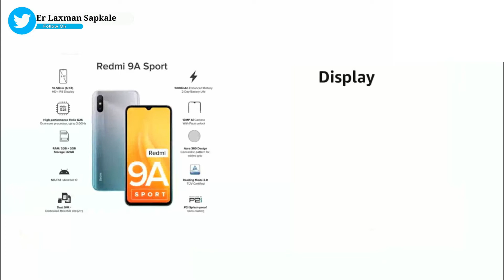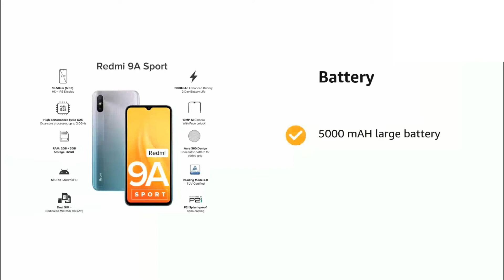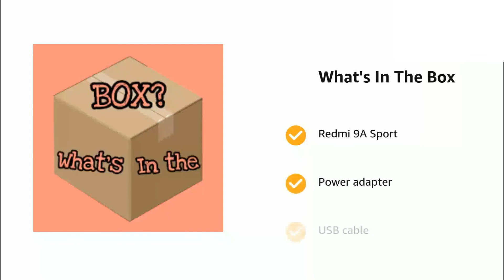🔥 Redmi 9A Sport Review| 2GHz Octa-core Helio G25 Processor | 5000 mAh Battery | Review in Hindi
In This Video You Can See all Features , Review & Unboxing of the Product Name is Redmi 9A Sport (Metallic Blue, 2GB RAM, 32GB Storage) | 2GHz Octa-core Helio G25 Processor | 5000 mAh Battery .

To Buy Or More Info about

Know More About This Product :
Model Name - Redmi 9A Sport
Wireless Carrier-Unlocked for All Carriers
Brand-Redmi
Form factor-Bar

Processor: MediaTek Helio G25 Octa-core; Up to 2.0GHz clock speed
Camera: 13 MP Rear camera with AI portrait| 5 MP front camera
Display: 16.58 centimeters (6.53-inch) HD+ display with 720x1600 pixels and 20:9 aspect ratio
Battery: 5000 mAH large battery with 10W wired charger in-box
Memory, Storage & SIM: 2GB RAM | 32GB storage | Dual SIM (nano+nano) + Dedicated SD card slot

Visit To Our 2 More Channels :
1. Er Laxman Sapkale
2. Laxman S Vlogs

🔘My YouTube Gears Use : 👇
1. Microphone
2. Hard Disk (HDD )
3. Laptop
4. Power Bank

You can know me on personal level

Your Quarries :
Redmi 9A Sport (Metallic Blue, 2GB RAM, 32GB Storage) | 2GHz Octa-core Helio G25 Processor | 5000 mAh Battery .
redmi 9a sport review .
redmi 9i sport price .

  Online Shopping Tour
    ( Laxman Sapkale )